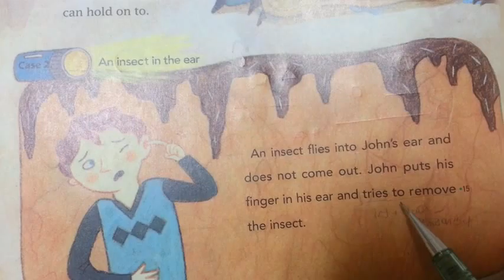case 2 1 다현